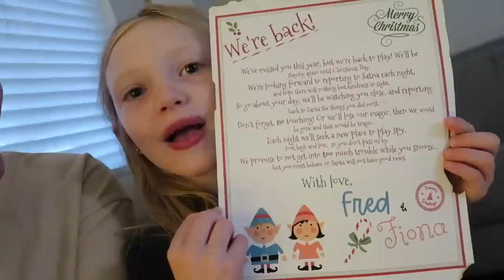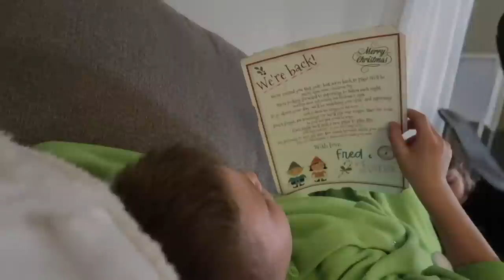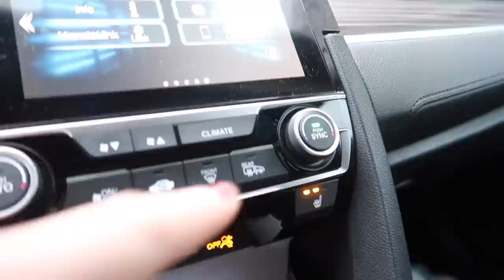Lilia’s first LEAD ROLE in middle school musical *Buddy the Elf*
High school musical meets MIDDLE SCHOOL! Lilia debuts in her first big lead role ever as Buddy the Elf in her Jr. High school musical. I'M SO PROUD!!!

♡♡♡♡♡♡♡♡SOCIAL MEDIA♡♡♡♡♡♡♡♡